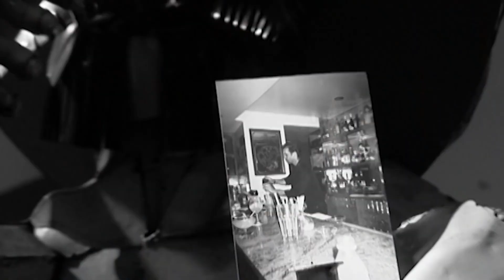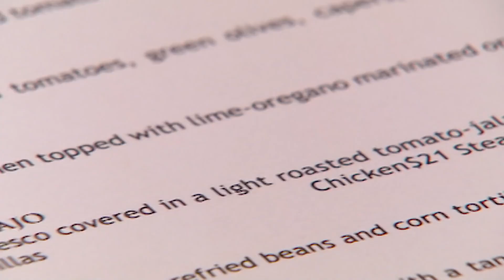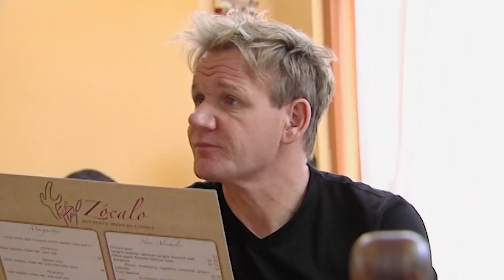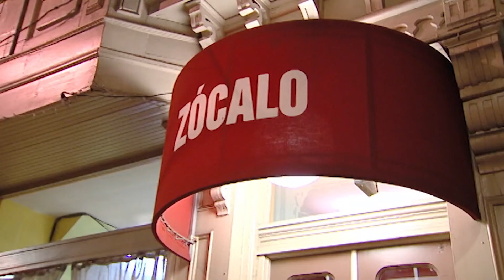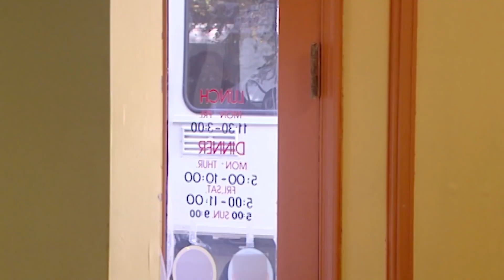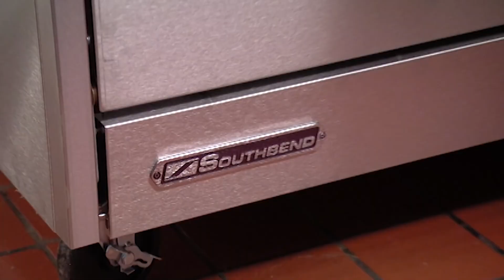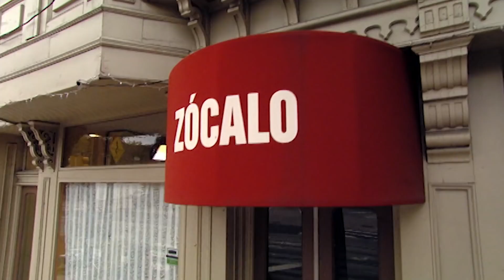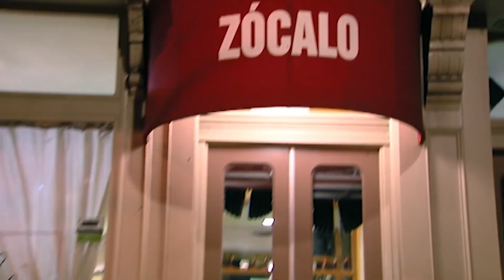It Looks Like Something Out Of Harry Potter Kitchen Nightmares FULL EPISODE